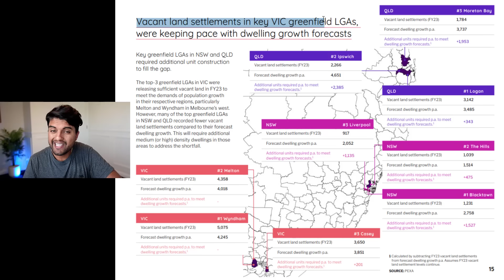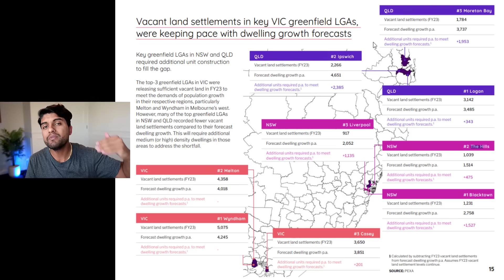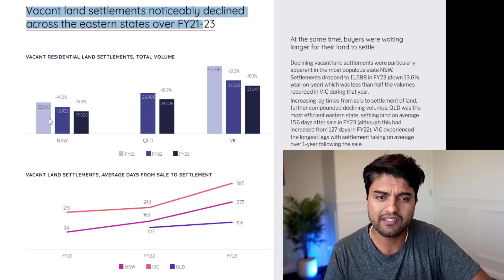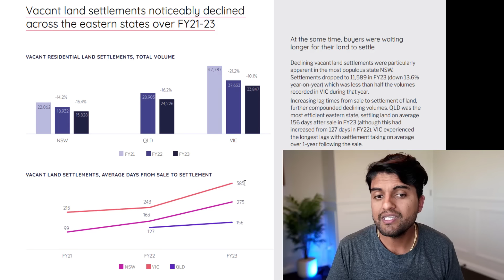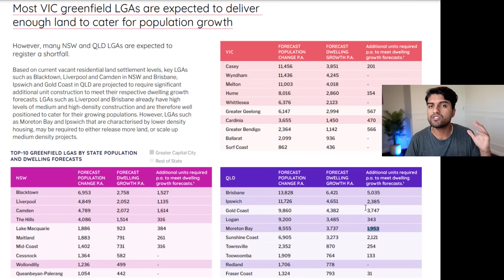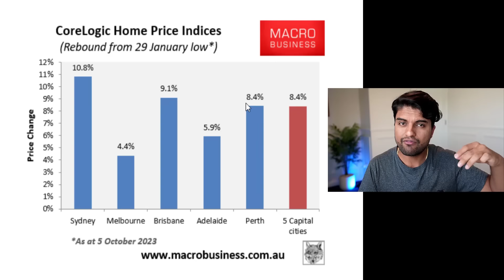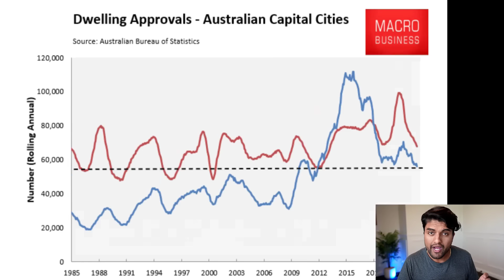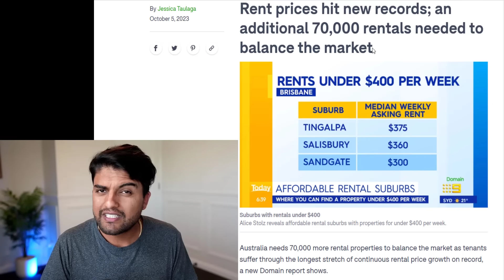Where to (& NOT) Buy Australian Property Right Now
Two Property Locations Will Boom Most In 2024!

😲 If you live in North West Sydney or Western Melbourne, this may surprise you.

📍 In this episode we'll deep dive the Victorian, Queensland & New South Wales property markets.

⚖️ Through mathematical supply & demand equations from PEXA, we'll identify the locations with the biggest housing shortage now & till 2028.

Find out my pick of the bunch from the below & more markets!
-Melton
-Wyndham
-Logan
-Ipswich
-Moreton Bay
-Blacktown
-The Hills
-Liverpool
-Casey

📈 We'll also cover record low dwelling approvals vs populations forecasts and how the housing market can only go up from here..

0:00 - Introduction
1:00 - Vacant land settlements in key Victoria greenfield
7:03 - Vacant land settlements have declined across eastern states.
8:17 - Forecast for the next 5 years
10:06 - CoreLogic Home Price Indices
11:44 - Australian Capital Cities Dwelling Approval
12:44 - Australia needs 70k rentals to balance the market
13:22 - Conclusion

📥 MESSAGE ME!